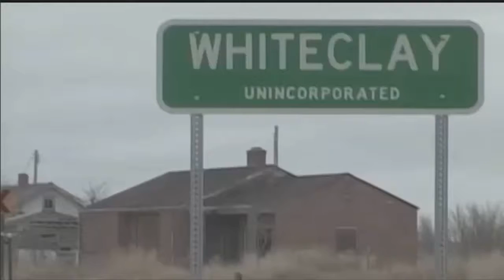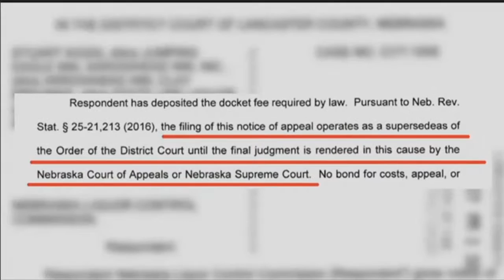State regulators say Whiteclay liquor stores can not renew licenses, sell alcohol